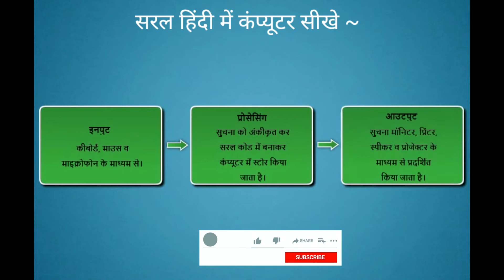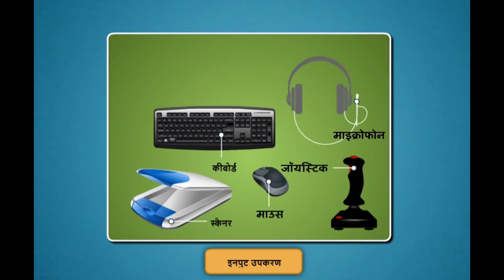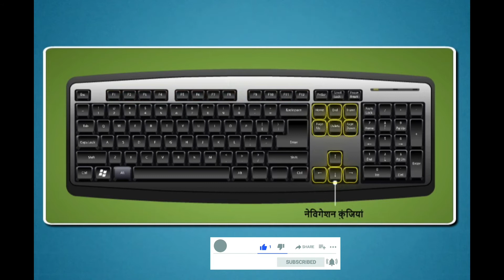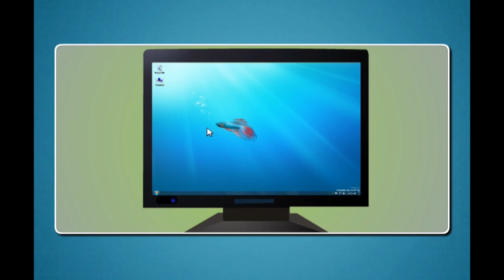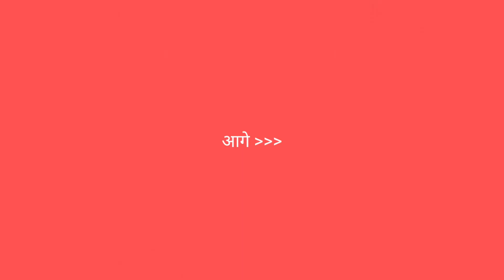Component of Computer | Computer Input and Output Devices | Keyboard | Mouse | कंप्यूटर के उपकरण